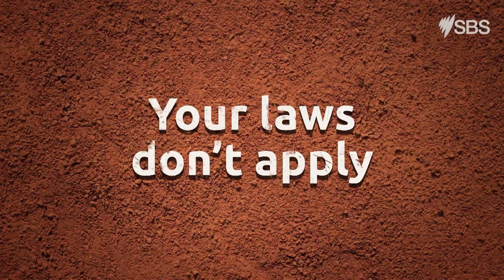True Colours | Trailer | Available on SBS, NITV and SBS On Demand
Things are not what they seem in SBS and National Indigenous Television’s (NITV) compelling four-part crime drama True Colours.

Premiering across four consecutive nights from Monday 4 July at 8.30pm on SBS and NITV, Rarriwuy Hick (Redfern Now, Cleverman, Wentworth) spearheads a stellar cast including Luke Arnold (Never Tear Us Apart: The Untold Story of INXS, Black Sails), acclaimed singer-songwriter Warren H. Williams, and Miranda Otto (The Unusual Suspects, Chilling Adventures of Sabrina, The Lord of the Rings).

What starts with the investigation of a car accident soon turns into an epic hunt for a killer. It’s a murder mystery like no other exploring culture, community, family and one woman’s pursuit to find her place within it.